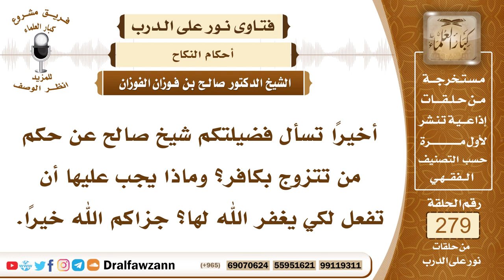4719- حكم زواج المسلمة بكافر والأحكام المترتبة على ذلك - الشيخ صالح الفوزان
السؤال: جزاكم الله خيرًا وأحسن إليكم، أخيرًا تسأل فضيلتكم شيخ صالح عن حكم من تتزوج بكافر؟ وماذا يجب عليها أن تفعل لكي يغفر الله لها؟ جزاكم الله خيرًا.
الجواب: لا يجوز للمسلمة أن تتزوج بكافر ولا يصح النكاح، نكاحها باطل وزنا، لأنه بغير عقد شرعي، وقد قال الله سبحانه وتعالى ﴿وَلَا ‌تُنْكِحُوا ‌الْمُشْرِكِينَ ‌حَتَّى يُؤْمِنُوا وَلَعَبْدٌ مُؤْمِنٌ خَيْرٌ مِنْ مُشْرِكٍ وَلَوْ أَعْجَبَكُمْ أُولَئِكَ يَدْعُونَ إِلَى النَّارِ وَاللَّهُ يَدْعُو إِلَى الْجَنَّةِ وَالْمَغْفِرَةِ بِإِذْنِهِ﴾ [البقرة: 221] وقال سبحانه وتعالى ﴿يَاأَيُّهَا الَّذِينَ آمَنُوا إِذَا جَاءَكُمُ الْمُؤْمِنَاتُ مُهَاجِرَاتٍ فَامْتَحِنُوهُنَّ اللَّهُ أَعْلَمُ بِإِيمَانِهِنَّ فَإِنْ ‌عَلِمْتُمُوهُنَّ مُؤْمِنَاتٍ فَلَا تَرْجِعُوهُنَّ إِلَى الْكُفَّارِ لَا هُنَّ حِلٌّ لَهُمْ وَلَا هُمْ يَحِلُّونَ لَهُنَّ﴾ [الممتحنة: 10] فلا يجوز لمسلمة أن تزوج بكافر مطلقا سواء كان كتابيا أو غير كتابي وإن تزوجت فنكاحها باطل ووطؤهُ لها زنا، ومن استحل ذلك فهو كافر بالله عز وجل.
السائل: جزاكم الله خيراً، من فعلت ذلك تسأل يا شيخ صالح ماذا عليها؟
الشيخ: إذا فعلت هذا عن جهل، وعن غير تعمد، فعليها أن تتوب إلى الله وأن تستغفر ولا تستمر مع هذا الكافر، يجب عليها الابتعاد عنه ومفارقته لأنه ليس زوجا لها.

السيرة الذاتية :
للاشتراك في قناة الشيخ صالح الفوزان

14_ الشيخ محمد أمين الشنقيطي
يتيوب

15_سماحة المفتي عبد العزيز آل الشيخ
 يوتيوب

رئيس الفريق
لمشروع كبار العلماء